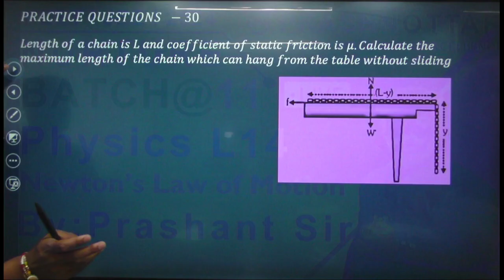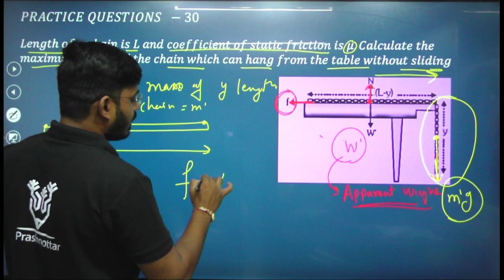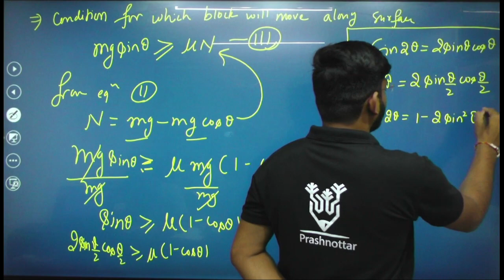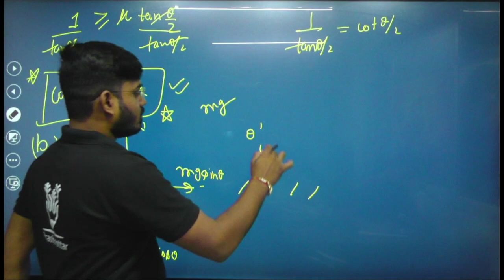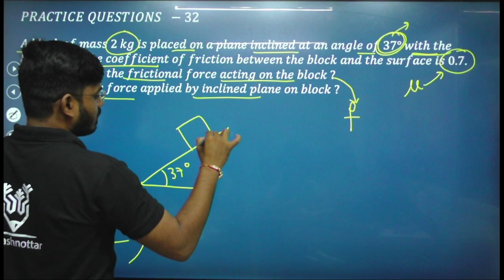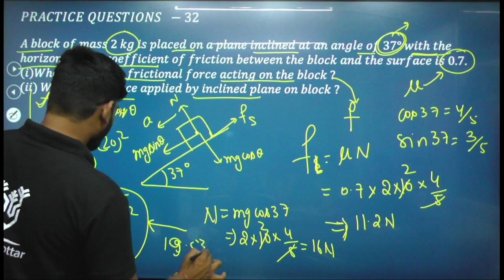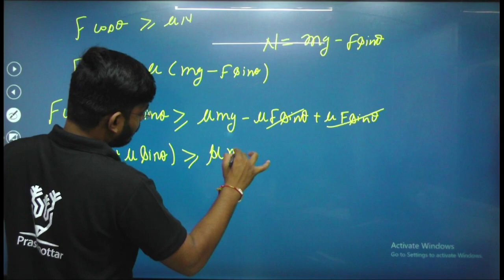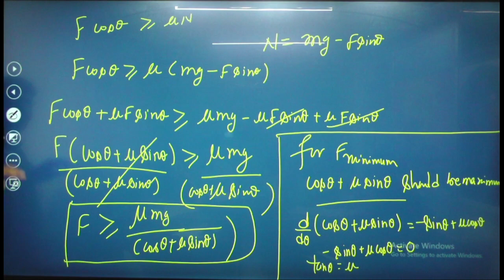Newton's Law Of Motion l T: Friction l L14 I NEET l JEE l Prashant Sir l Nurture Batch